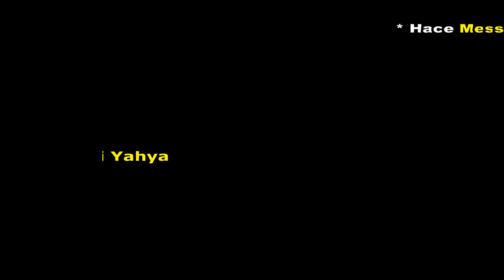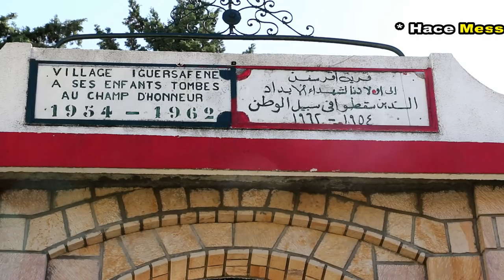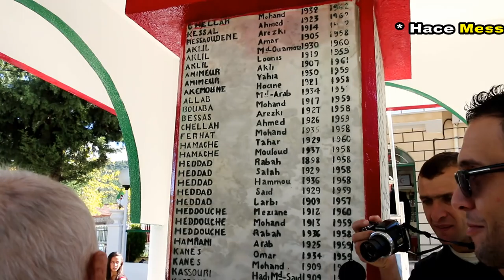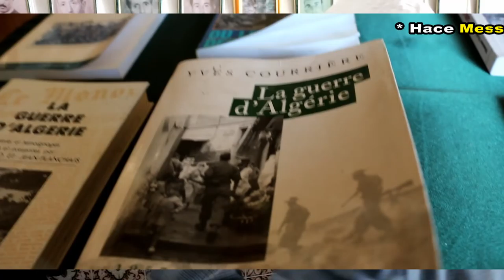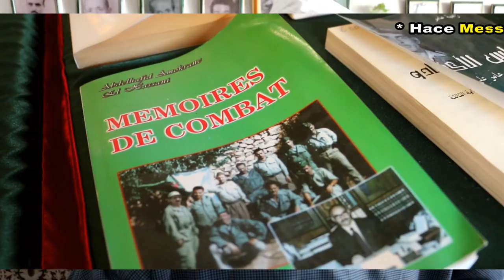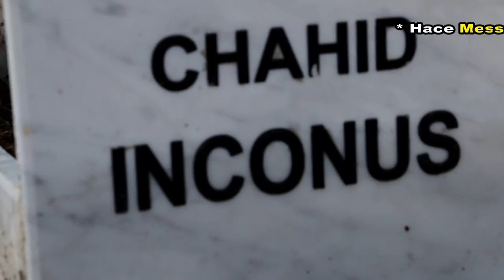IGUERSAFENE : Visite du Maître Ali Yahya, Dr. Sadi et Mr. Abdelmadjid Azzi 1/2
Visite du Maitre ALi Yahya Abdennour , Dr. Said Sadi et Mr. Abdelmadiid Azzi